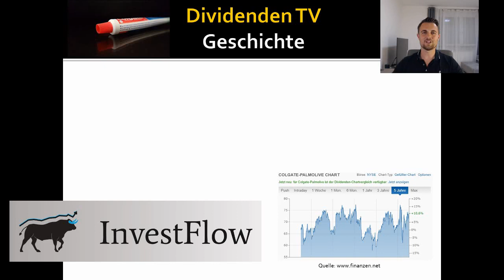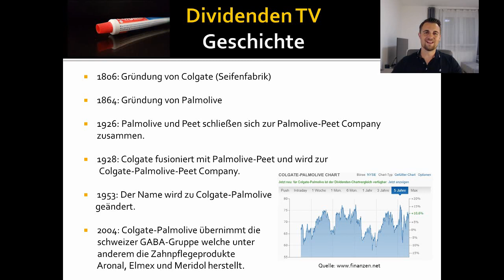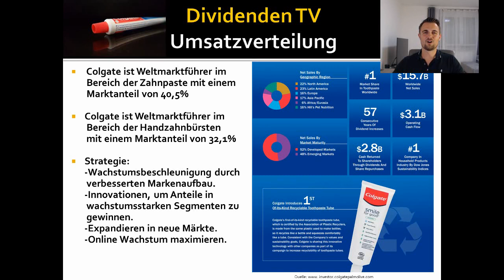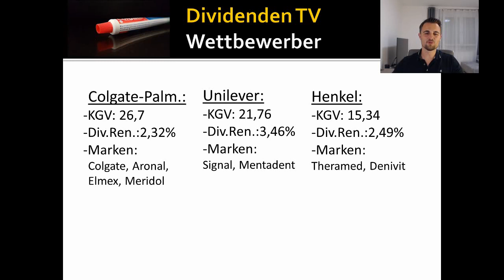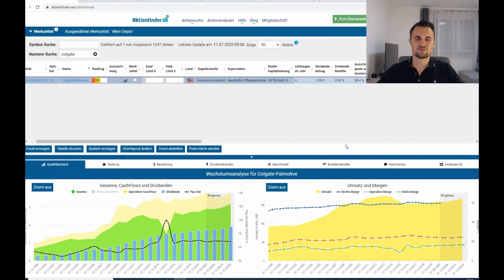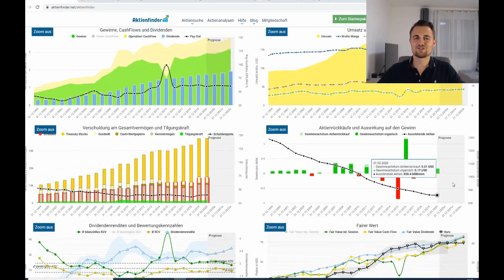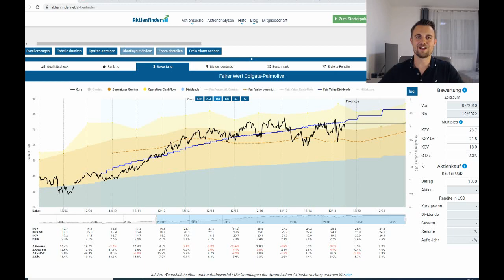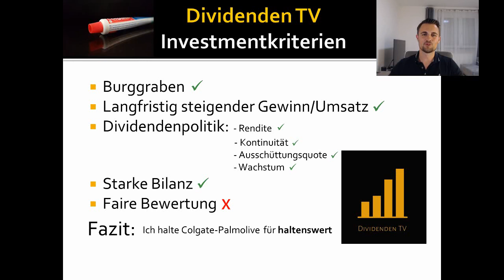Colgate-Palmolive Aktienanalyse | Doppelanalyse mit Daniel von Investflow!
Alle Online-Broker und Girokontos mit ✋ verwende ich selbst und kann ich definitiv weiterempfehlen.

📘 Meine Buchempfehlungen:
*Die Essays von Warren Buffett
*Cool bleiben und Dividenden kassieren
*Warren Buffett - Sein Weg. Seine Methode. Seine Strategie
*Souverän Investieren mit Indexfonds und ETFs
*Der Börse einen Schritt voraus
*Unternehmensbewertung und Kennzahlenanalyse
*Die Kunst, über Geld nachzudenken
*Rich Dad Poor Dad